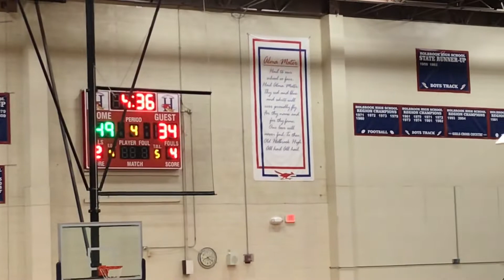Holbrook Roadrunners vs Window Rock Fighting Scouts: Full Game 2019-20 Inter-Conference Matchup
The Holbrook Roadrunners play host to the Window Rock Fighting Scouts in this 3A Inter-Conference Regular Season Matchup.